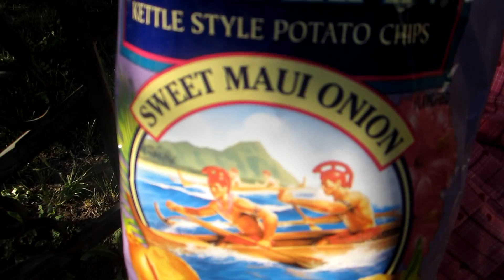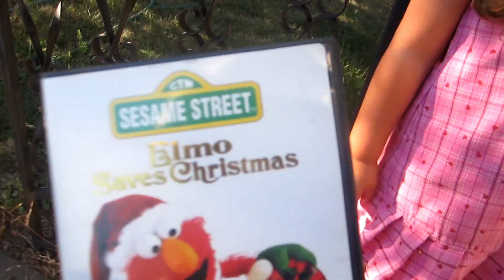Daddy and Mia Movie Review #3: Elmo Saves Christmas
Reviewing another movie with the beautiful Miabella